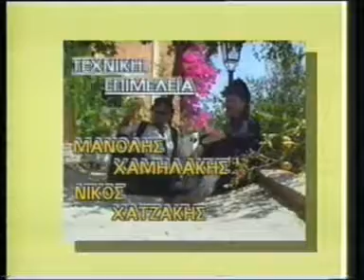kampouromanolena ΛΟΥΚΕΤΑ και καλογεροι!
σε ποια σημεια στο σωμα της ΜΠΑΡΜΠΟΥΝΙΤΣΑΣ και της ΣΑΡΓΑΝΙΤΣΑΣ μπηκαν ΛΟΥΚΕΤΑ;γιατι ο μανωλης ο ΒΟΣΚΟΤΡΑΓΟΣΗΦΗΔΑΚΗΣ και ο σηφης ο ΣΗΦΗΔΑΚΗΣ εγιναν ΚΑΛΟΓΕΡΟΙ;